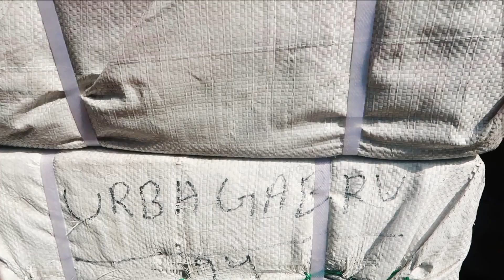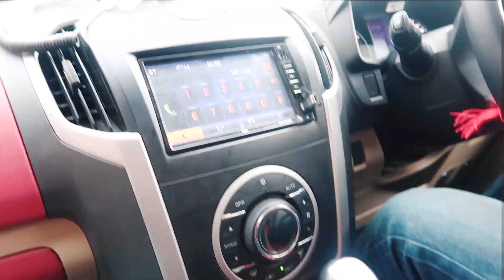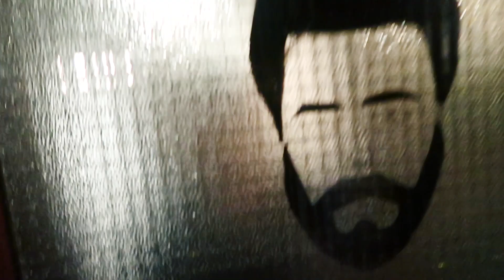WHO IS URBANGABRU PART 2 | HOW OUR PRODUCTS ARE MADE | AFTER PARTY EFFECTS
GABRUS IN TODAYS VIDEO WE WILL SHOW YOU OUR TEAM MEMBERS AND WHO ARE THE ACTUAL GABRUS BEHIND URBAN GABRU!

Amazon Links For UrbanGabru Products Buy UrbanGabru Hair serum